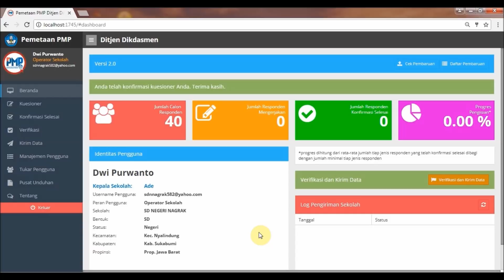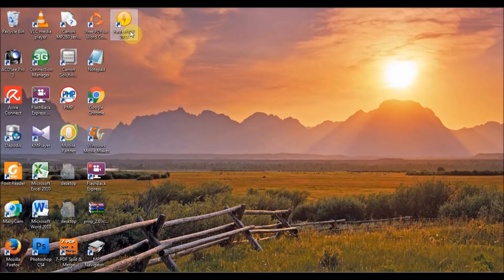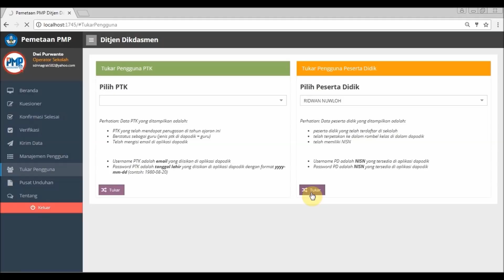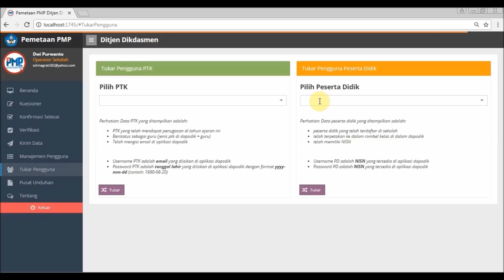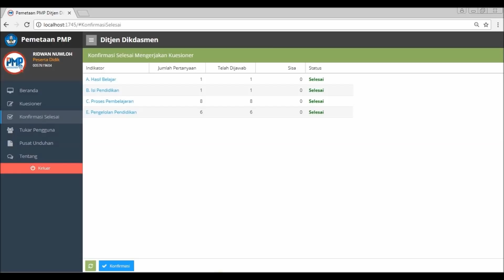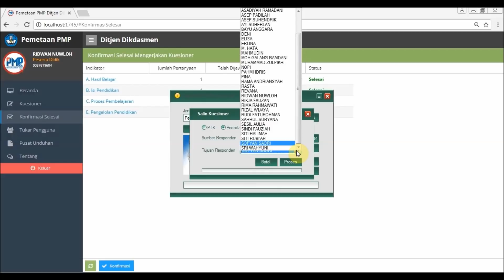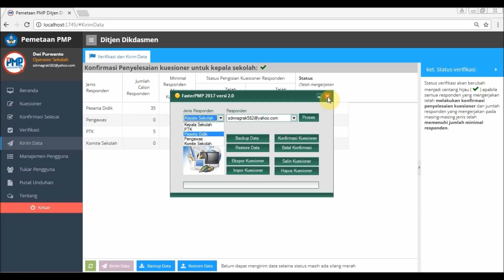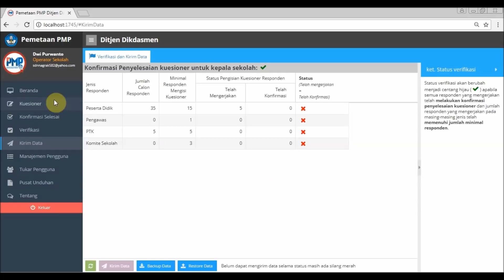TUTORIAL : Salin/Copy Kuesioner PMP 2017 Dengan Mudah & Cepat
Tutorial Salin/Copy Kuesioner PMP 2017 dengan Mudah dan Cepat

Selamat berjumpa kembali dengan pekerjaan tambahan untuk Operator Sekolah di seluruh Nusantara. Aplikasi PMP yang pernah kita kerjakan di tahun 2016 kini hadir kembali di Tahun 2017 dengan pengisian kuisioner yang hampir keseluruhan sama tetapi banyak tambahan pertanyaan di dalamnya kurang lebih  Jumlah Pertanyaan yang harus dijawab oleh Kepala Sekolah dan Guru sebanyak 577 Pertanyaan, Siswa sebanyak , pengawas sekolah sebanyak dan komite sekolah sebanyak.

Panduan penggunaan Aplikasi Faster PMP 2017 yang sudah support dapodik versi 2018 akan saya bahas di bawah. Silahkan di baca dengan teliti dan harap tenang.

Sebelum Anda dapat menggunakan aplikasi Faster PMP 2017 versi 2.0 ini, pada komputer Anda harus sudah ter-install aplikasi PMP 2017 versi 2.0. Juga di dalam sistem Windows Anda juga harus sudah terpasang driver psqlodbc dan Net Framework 4.0.

Kedua driver di atas sudah termasuk dalam satu paket download aplikasi faster PMP support dapodik 2018 di atas. Silahkan di install dahulu sebelum Anda meng-install aplikasi PMP terbarunya.

Adapun panduan untuk langkah-langkah installasi aplikasi PMP terbaru adalah sebagai berikut :
1. Install driver psqlodbc (sudah tersedia, cukup dilakukan satu kali saja).
2. Install Faster PMP 2017 versi 2.0 terbaru.
3. Cek Net Framework 4.0 dengan cara tekan tombol Win+R ketik %WINDIR%\Microsoft.Net\Framework 40.
Selanjutnya silahkan dicek apakah sudah ada folder v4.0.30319 ? Jika belum ada, maka Anda perlu untuk install net framework 4.0.

Setelah beberapa driver pendukung aplikasi PMP dan PMP 2017 V.2.0 tersebut Anda install dan sukses, maka selanjutnya adalah tinggal Anda gunakan dan bekerja dengan PMP 2017.